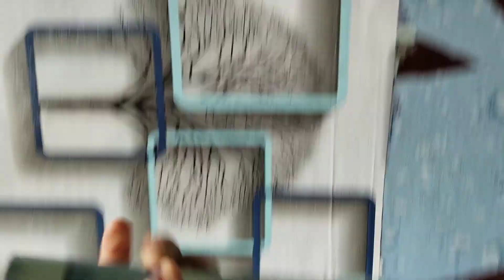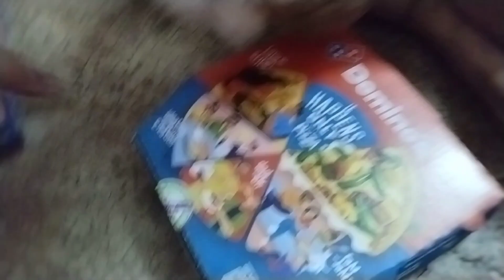Chole bhature day 🍲. daily vlog #05 | Dark Diamond